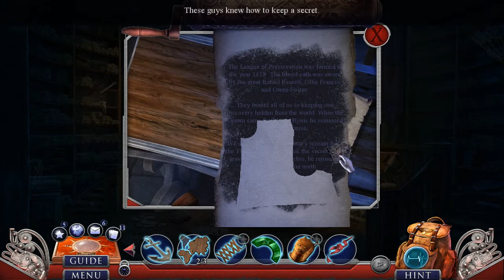Let's Play - Hidden Expedition 16 - The Golden Secret - Part 6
H.E.L.P. HQ interrupts your ski vacation with an important request: travel to Geneva to purchase an ancient artifact that could very well hold the secrets to H.E.L.P.’s long history. But it won’t be easy. You’ll have to be the winning bidder in a high-stakes auction. Fortunately, H.E.L.P. is footing the bill! Unfortunately, you’re not the only party interested in this artifact. Can you unlock the secrets of the mysterious Golden Wheel, or will H.E.L.P.’s origins be lost to time forever?